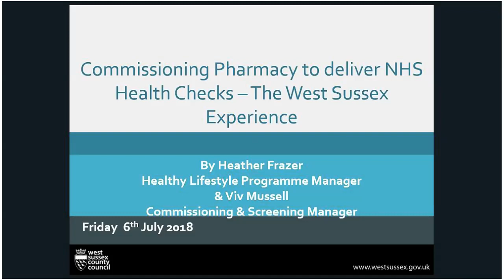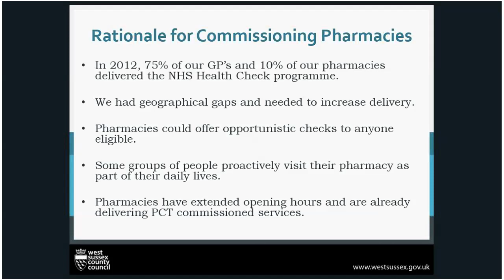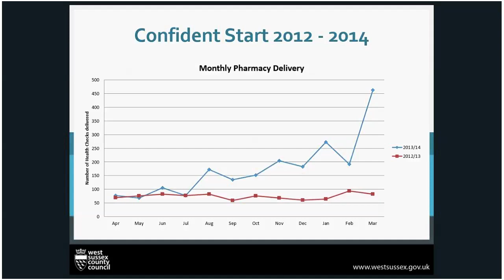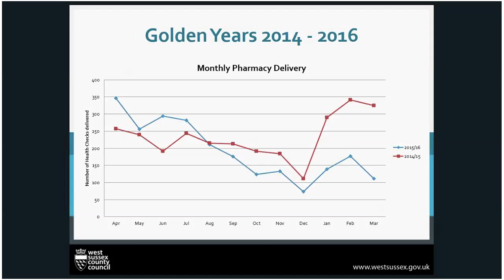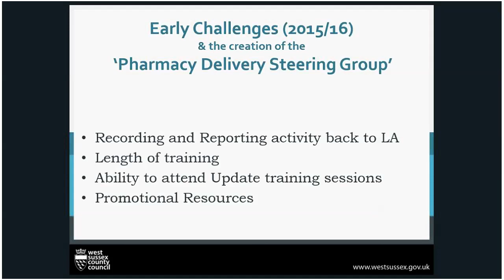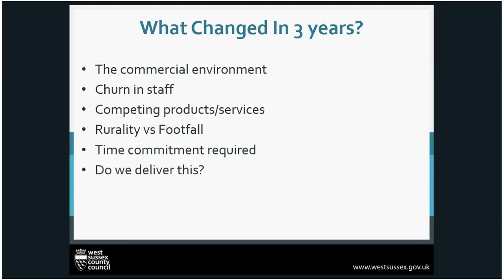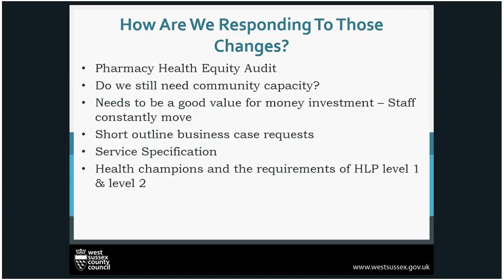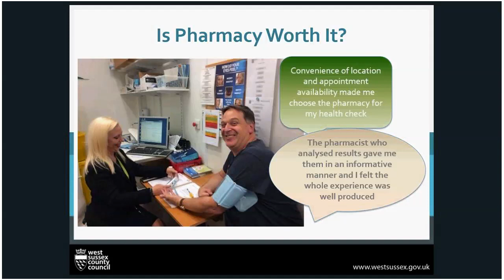NHS Health Check in Pharmacy Settings 06 July 2018 10 32 21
The webinar was charied by Robbie Turner, Director for England Royal Pharmaceutical Society and the guest speakers were Viv Mussell and Heather Frazer from West Sussex Local Authority.